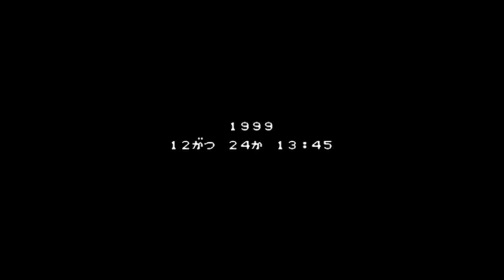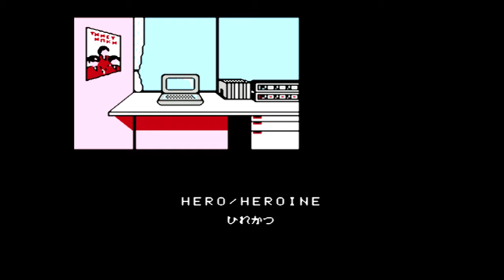TMNETWORK LIVE IN POWER BOWL #6【END】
等々…。

エンディング感動しました！＾＾ぜひ見てください！

LINE@　flw2089p

リクエストもお受けします！